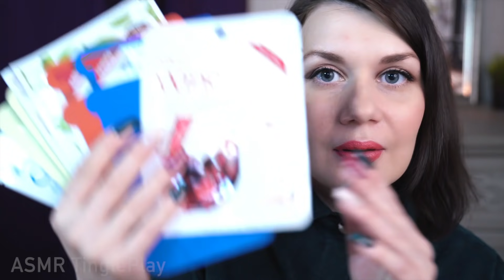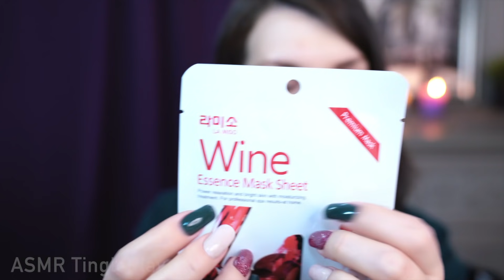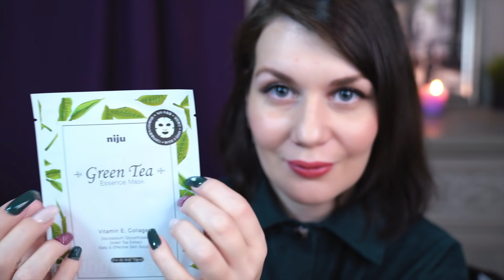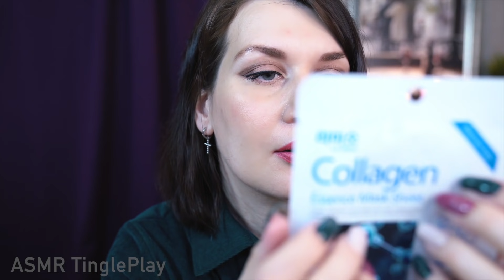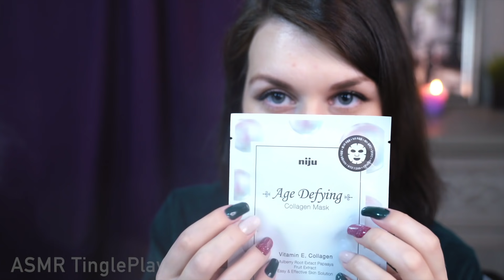ASMR Taking Care of You - Triggers to Give You Tingles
In today's ASMR video I'm taking care of you. Personal attention and ASMR trigges.